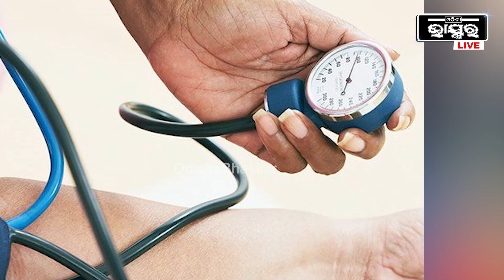କ’ଣ ମିଠା ଖାଇବାକୁ ଆପଣ ଖୁବ ପସନ୍ଦ କରନ୍ତି ? ଜାଣି ରଖନ୍ତୁ ଅଧିକ ମିଠାଖାଇଲେ କ’ଣ ହୁଏ